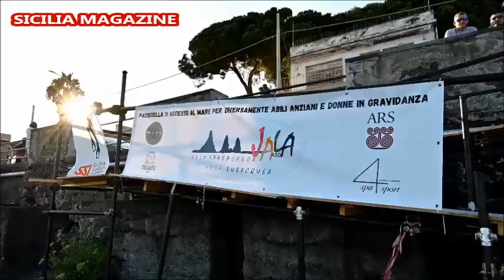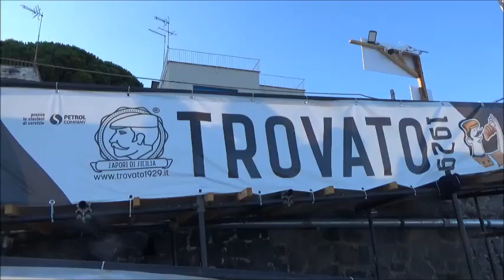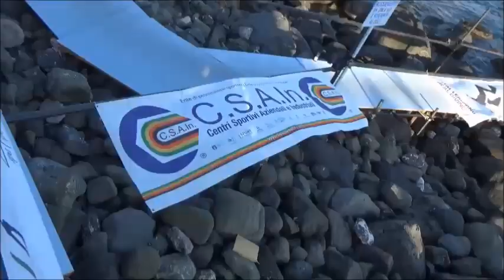Passerella Jala - Servizio e interviste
Sul Lungomare Scardamiano di Acicastello, proprio di fronte la sede di Jala Asd, è stata inaugurata la passerella per diversamente abili, donne in gravidanza, anziani e persone con difficoltà di deambulazione. Un’iniziativa che permetterà a tutti, proprio a tutti, di poter accedere al mare in sicurezza.